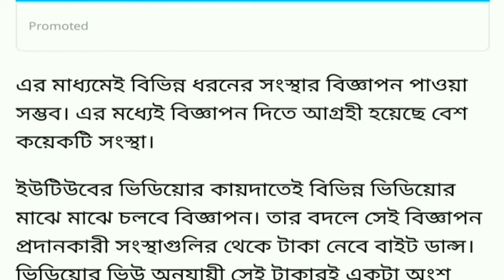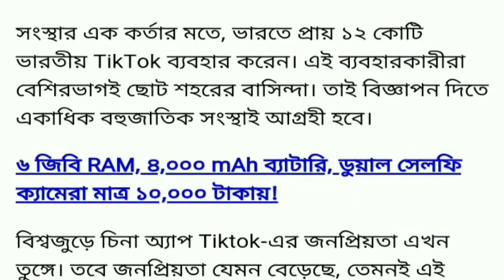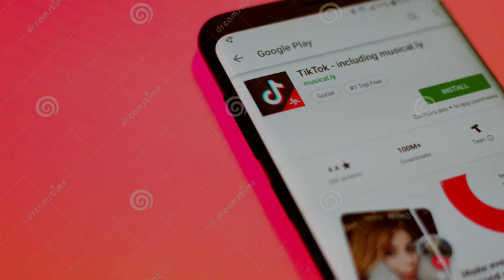TikTok এ Account থাকলেই এখন থেকে মাসে হাজার হাজার টাকা ইনকাম করতে পারবেন